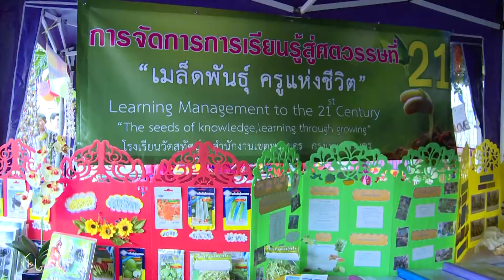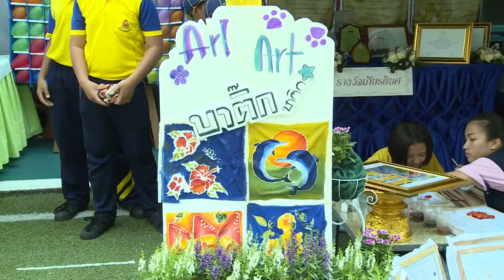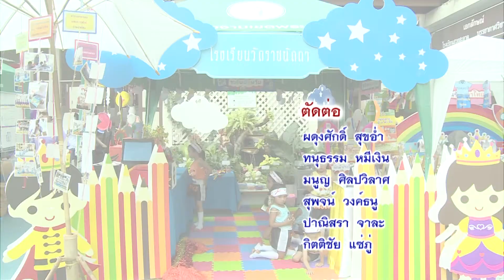โรงเรียนกทม. เครือข่ายที่ 1-2 เขตพระนคร จัดงานวิชาการสร้างสรรค์ประชาคมอาเซียน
(6 มี.ค. 58) ดร.ผุสดี ตามไท รองผู้ว่าราชการกรุงเทพมหานคร เป็นประธานเปิดงานมหกรรมวิชาการเพื่อสร้างสรรค์ประชาคมอาเซียน เครือข่ายที่1 สำนักงานเขตพระนคร ซึ่งประกอบด้วย โรงเรียนวัดมหาธาตุ โรงเรียนวัดสุทัศน์ โรงเรียนราชบพิธ โรงเรียนวัดมหรรณพารามฯ โรงเรียนวัดพระเชตุพน และโรงเรียนวัดราชบูรณะ โดยมี คณะผู้บริหารสำนักงานเขตพระนคร โรงเรียนเครือข่ายที่ 1 สำนักงานเขตพระนคร ร่วมพิธี ณ โรงเรียนวัดมหาธาตุ เครือข่ายที่ 2 ซึ่งประกอบด้วย โรงเรียนวัดมกุฏกษัตริยาราม โรงเรียนวัดราชนัดดา โรงเรียนวัดตรีทศเทพ โรงเรียนวัดใหม่อมตรส โรงเรียนวัดอินทรวิหาร ณ โรงเรียนวัดราชนัดดา